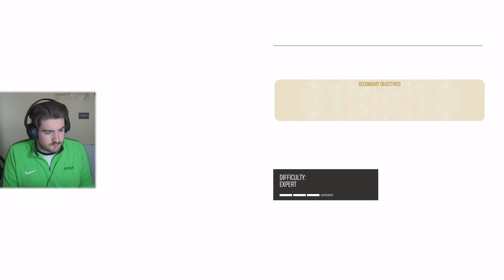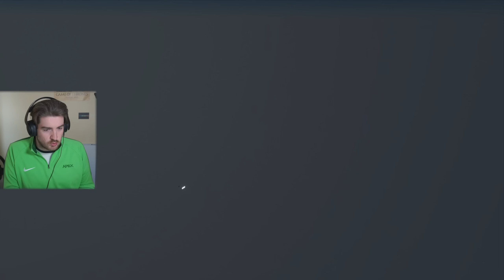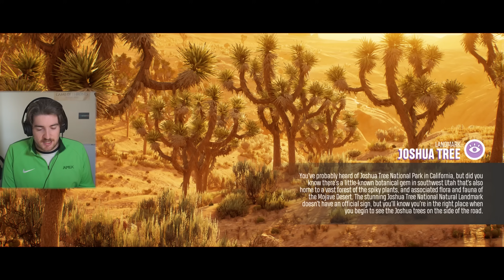SKIING DOWN YOSEMITE - Riders Republic Playthrough - Part 5 (PS5 Gameplay)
MEMBERS:
Wolf Level: GameRiot - Casey Wood - Aditya Katti - Logan Cecchine - Riddles11 - Chris Riches - Myles Bodie - The Pinup Gamer UK - Spliffy - Keith Yeoman - Sterling Archer

Hound Level: Alyska - Brent Clapper - Macximus - Daxman95 - Josh Pittman -  Zac Tee - James Daly - Link Bid - Stefan Jentoft - John Kluger - Simon Holmes - Genie

Puppy Level: Christian Cryder - Terence Morrissey - RealFreezd - Pat Strife - Deej Johnstone - Ernie Arnold - Chris Spiese - Chandler Medlin - Dustin Hatlee - Kent Dinnebier - Zackiej89 - Cathalregan55 - Gary Palmer - Jonathan Farell - Torey Martin - Skadubreggae - Luke McGrath - Russell Carter - Jake Peaden - Otto Kalde - Kyle Russell - Rene Saldana - Markus Berggren Hagen - Simon Holmes - Kawkster - Pani Ka - nukkinfuts - Frenklo Gaming - Matt - Christen Ely - Jeff Porper